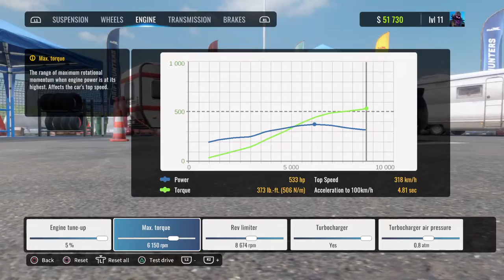CarX Drift Racing Online pt2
Pdogonyt pdog1071